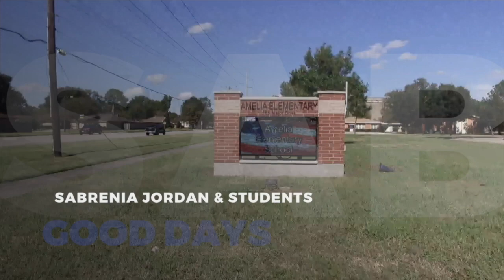Amelia Elementary: Good Days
A song written and performed by Sabrenia Jordan at Amelia Elementary. Amelia students did a great job on their part. Video shot and edited by Stillwater Visuals, llc